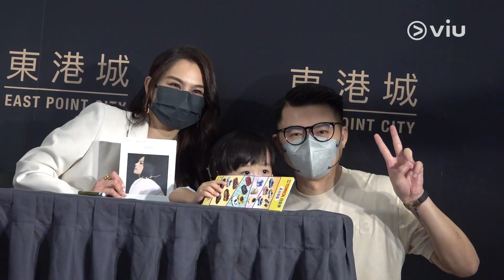Gin Lee約滿前辦簽唱會勁感觸 放長假返家鄉探親否認結婚 ｜Viu1 娛樂新聞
Gin Lee李幸倪今日為新碟《Time & Faith》喺商場舉行簽唱會，吸引幾百名fans到場支持，冧到Gin Lee唱咗兩首歌《剛好》、《虛榮》回禮。即將約滿環球嘅Gin Lee自爆呢次係最後一次以公司歌手身分出席公開活動，所以寧舍唔捨得，近排亦突然變得感性、眼淺，不過佢表示好期待之後嘅悠長假期，諗起終於可以見到屋企人就既開心又緊張。

Gin Lee透露下次公開見面或者要等到出年，休息期間會抽時間寫歌，希望再見之時就即刻有新歌。笑問會否趁長假期完成人生終身大事？佢怕醜笑話以探親為主，最近都開始執定篋，打趣再問會否帶埋男朋友返馬來西亞？Gin Lee紅到面晒話離開香港最唔捨得係貓貓，會將寶貝交畀「可靠嘅人」照顧，聰明嘅你應該知道答案啦！期待之後再見Gin Lee啦！